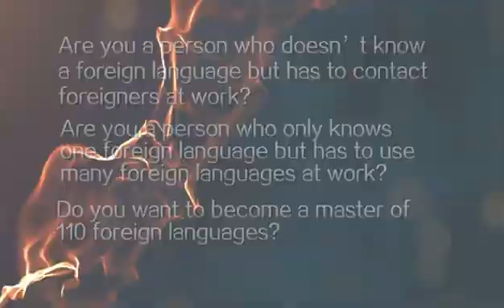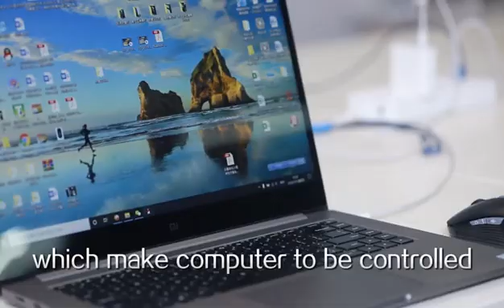AI voice mouse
It's the AI voice mouse.